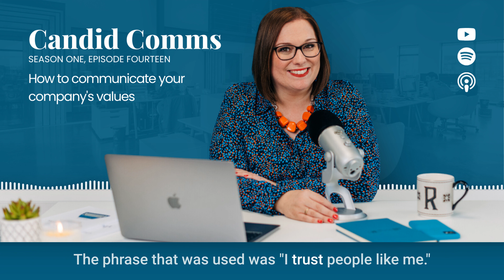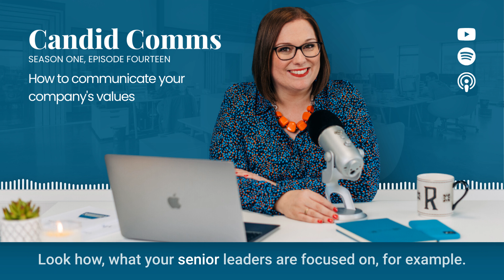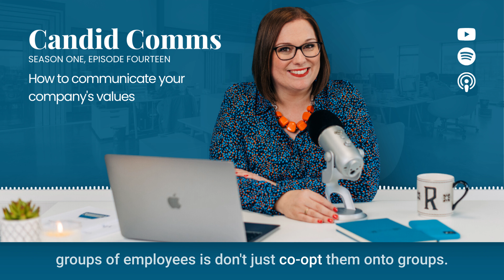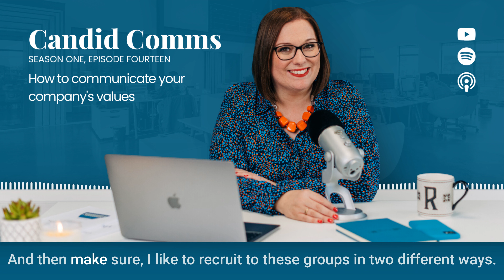How to communicate your company's values S1 E14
What are your company's values?

Do you have a consistent way of communicating them?

Do they feel like words on the wall rather than lived behaviours?

This 14th episode of the Candid Comms podcast is packed with practical ideas and inspirational advice, to help internal communicators thrive in their role.

It covers:

Why values are important
Common mistakes I see companies making
The mindset we need to have
What other companies are doing
Top tips and advice you can try today.
Do let me know what you think of this episode and don't forget to rate, review and follow, so other Comms pros can benefit too.

Useful links:

Rachel's new Online Masterclass: The internal communicator's guide to hybrid working.

Show notes for episode 14.

Rachel's All Things IC website, featuring 1500 free blog posts.

All Things IC Online Masterclasses, where you can enrol in training.

Find Rachel on Twitter @AllThingsIC, Instagram @rachelallthingsic or LinkedIn.

Rachel.